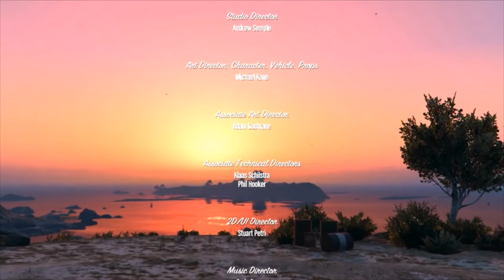The final scene in GTA5 but it's Stand By Me by Florence + The Machine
Might fuck around and make the FFXV credits with The Set Up by Favored Nations.